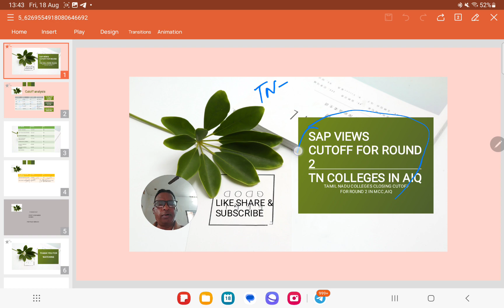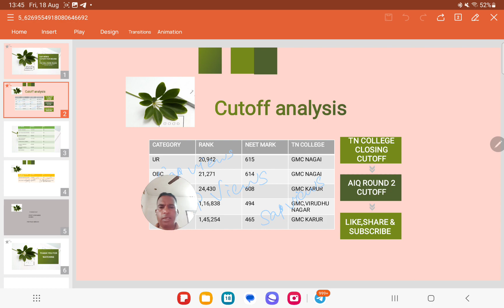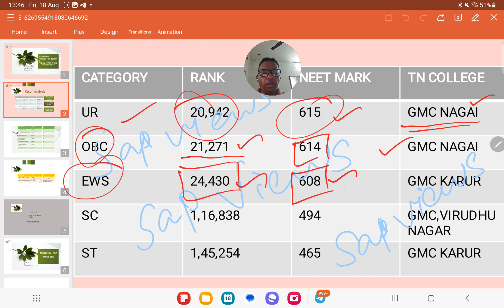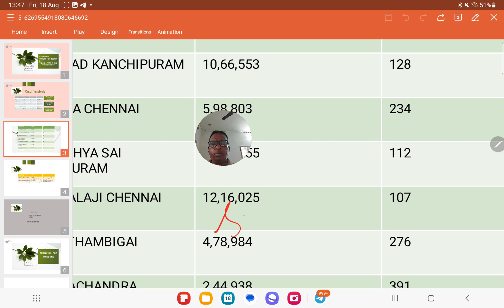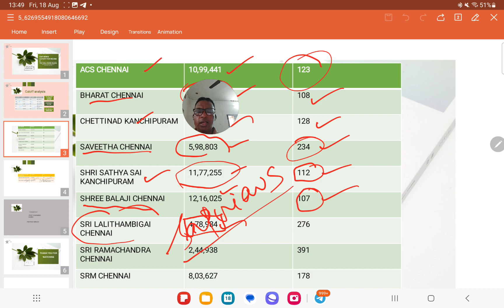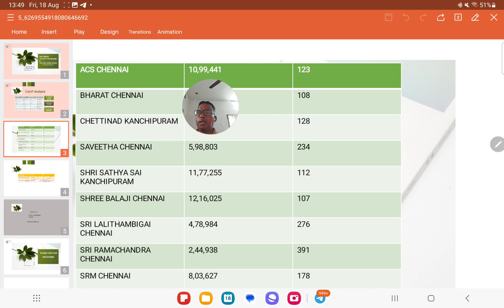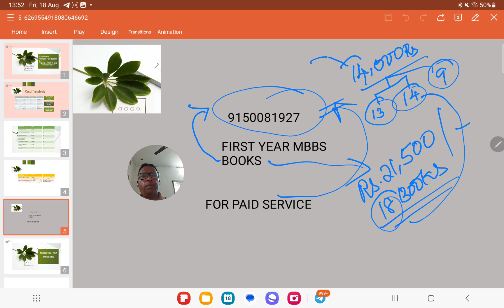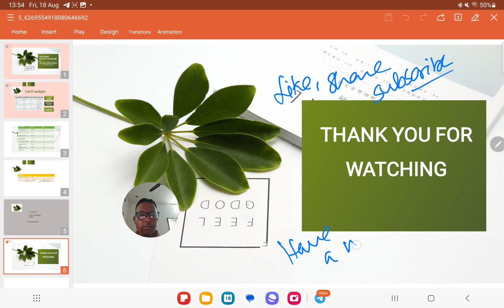தமிழ்நாட்டின் மருத்துவகல்லூரிக்கு AIQ ROUND2 CUTOFF#2023-24#AIQ ROUND2CUTOFF#IN TN MEDICAL COLLEGES